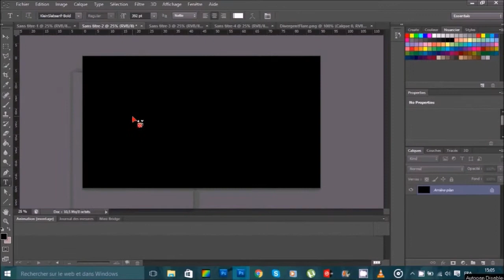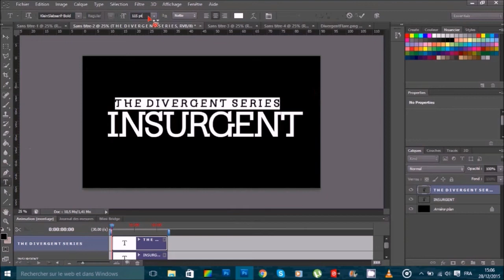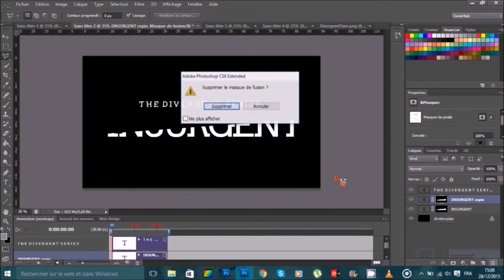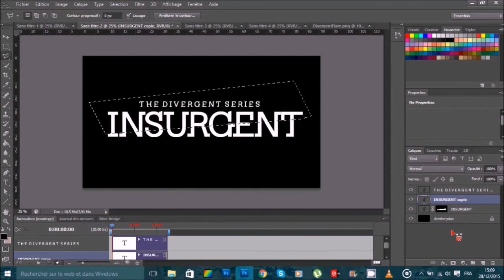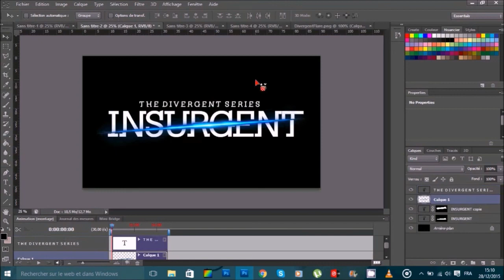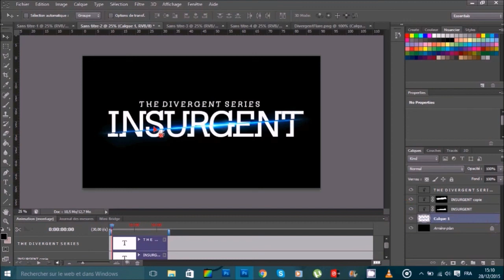Tutoriel | Texte de Divergent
Un tutoriel qui est filmé depuis longtemps ( qui à la base était un speedwork ) mais que j'ai monté très récemment ( avec un nouveau logiciel ! )

Bref !

Crédit Audio : - ZAYN - fOoL fOr YoU
                         - ZAYN - BeFoUr